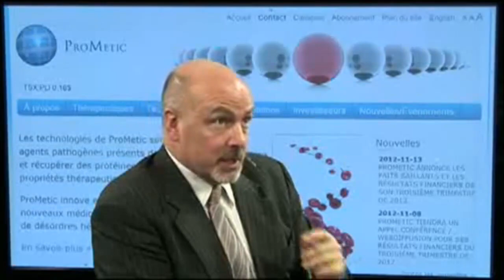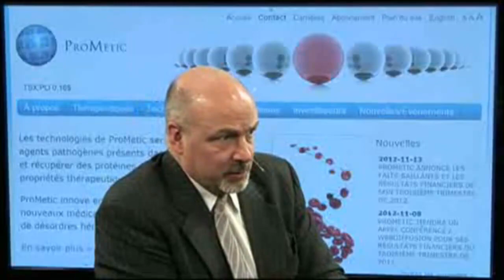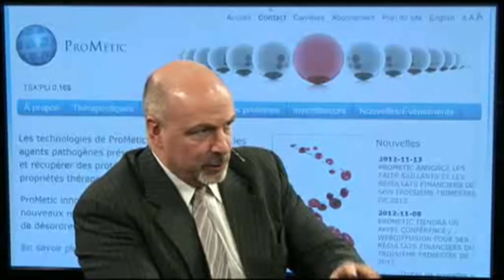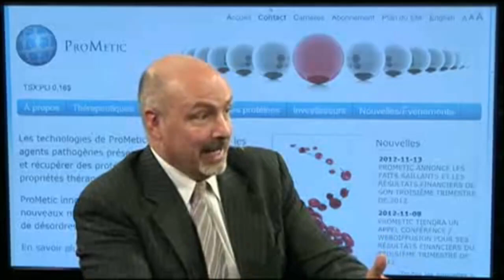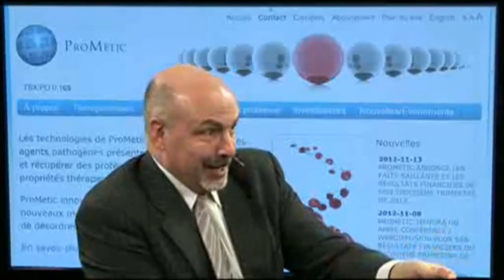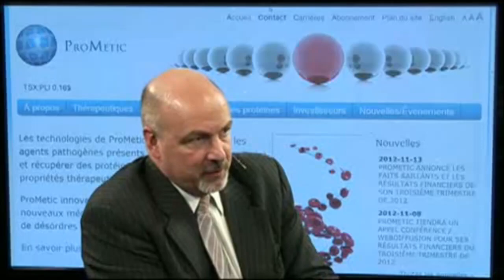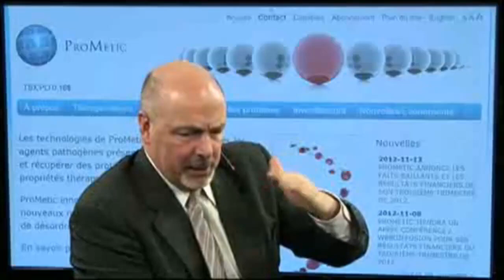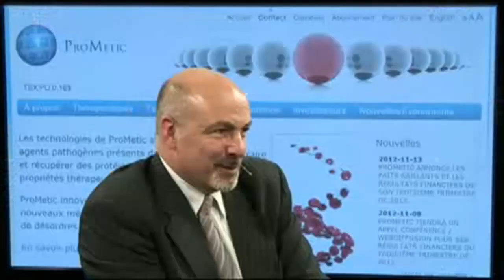Prometic 3rd Interview at Decisionplus.com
Interview with Pierre Laurin, Chief and executive officer of ProMetic Life Sciences

Since 1987, Decision-Plus has introduced new investors to the world of stock market trading while also helping experienced traders make the best trading decisions. Receive a free daily stock market update at 12:30 pm from our "Beat the Market" webcast

ProMetic is a global biopharmaceutical company, offering technologies for large-scale drug purification